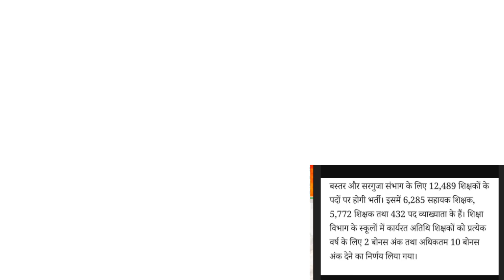|CG TET2022| छत्तीसगढ़ शिक्षक पात्रता परीक्षा| CG shikshak patrata pariksha| CGVYAPAM| CGPSC| GKGS|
si test series
# siexamdate

शिक्षक पात्रता भर्ती परीक्षा 2022
शिक्षक पात्रता सिलेबस 2022
शिक्षक भर्ती 2022
छत्तीसगढ़ पुलिस भर्ती एग्जाम डेट

CG TET EXAM CLASS,
CG VYAPAM HUB,
CG SMART UPDATE,
MATHS EDUCATION BY RUPESH SIR,
GK GS,
cg si exam date 2022
cg police
cg si new update
cg si
cg si admit card 2022
cg gk
cg police new update
cg si exam date
cg si test series 2022
cg si model paper 2022
cg si test series

cg police
cg si
cg police si admit card 2022
cg gk

cg job
cg jobs
cg new vacancy 2022
cg vacancy

cg tet
cg tet exam
cg vyapam tet
cg tet exam model question paper
cg tet old question paper
science question
2011 old question paper

cg tet
chhattisgarh current affairs
chhattisgarh today
cg tet exam
cgtet 2022

tet
chhattisgarh teacher eligibility test
cg tet free coaching
tntet exam date 2022

cg job
cg vacancy

cg job
cg jobs
hostel warden
cg vacancy
hostel warden live class
hostel warden online classes

current affairs
9 news australia
a current affair australia
australian news
channel 9
world news
channel 9 news
a current affair scam
australia news